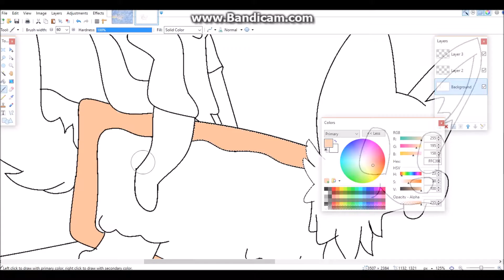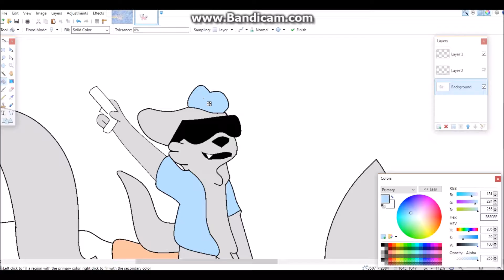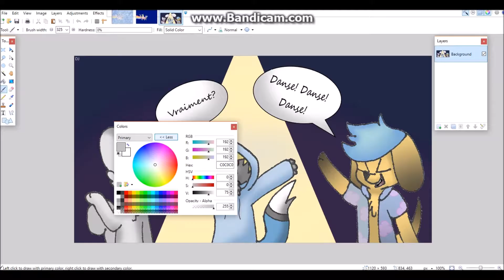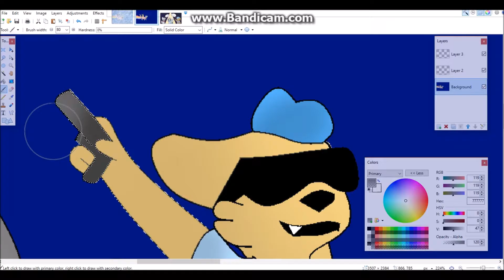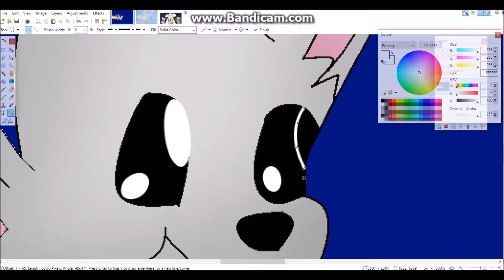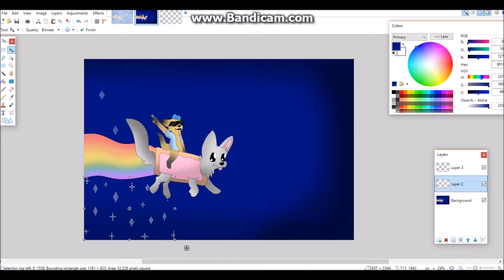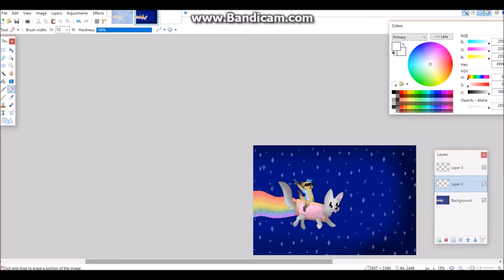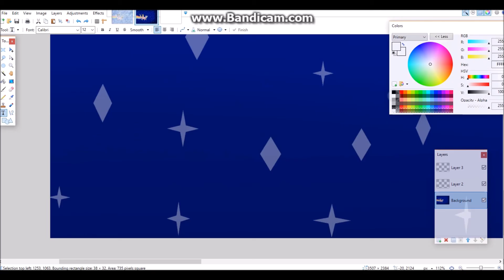speed paint 6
this is real now ok lol no music cause i was on a different pc but hope you like it Candy Out